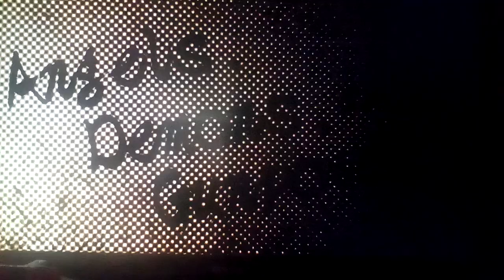Lets Play Discard 7 Part 45:Cannon Line Escapes And Suspicions On Ceefore